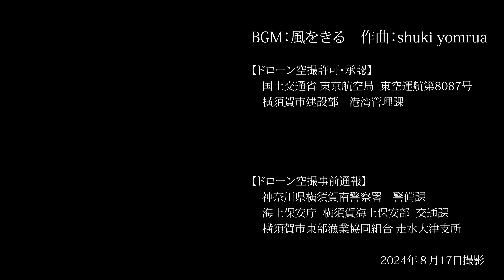飛鳥Ⅱ 浦賀水道 2024年8月17日 BGM：風をきる ⚓船ライブラリー⚓ - クルーズ客船 -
阿波おどり・高松花火クルーズから戻ってきた飛鳥Ⅱです。台風のため、１日遅れで浦賀水道を北上しました。快晴に恵まれ、遠方に富士山をご覧いただけます。
2024年8月17日撮影

管理者団体等承認取得　Approval

【撮影地】
　〇　観音崎沖　浦賀水道

【海岸一時使用申請】
　〇　横須賀市建設部　港湾管理課

【ドローン空撮事前通報】
　〇　海上保安庁　横須賀海上保安部
　〇　横須賀市東部漁業協同組合　走水大津支所
　〇　横須賀南警察署　警備課

撮影者：SENAUN / 西口正人 (MASATO NISHIGUCHI)

ライセンス　License
無人航空機操縦者技能証明 二等目視内・昼間限定解除
第四級アマチュア無線技士
第三級陸上特殊無線技士
DBS東京校アドバンスコース修了
DPAドローン操縦士回転翼３級取得
ドローン検定１級取得
国土交通省航空局
　〇　人口集中地区飛行　許可取得済
　〇　夜間飛行・目視外飛行・対人/対物30ｍ未満　承認取得済

使用機材：DJI MAVIC3 PRO

24mm レンズ
5.1K50fps
シャッタースピード 1/100秒
ホワイトバランス  5600K
ND32/CPLフィルター使用